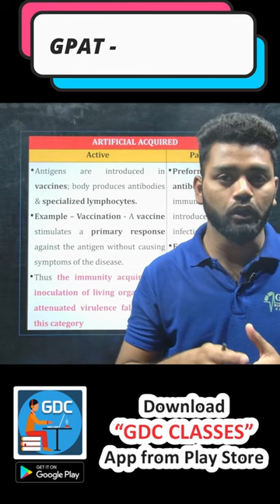GPAT - 2021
Org Code for iPhone = GDCCLASS
 B. Pharm (1st to 8th Semester) e-notes
     You Tube :-